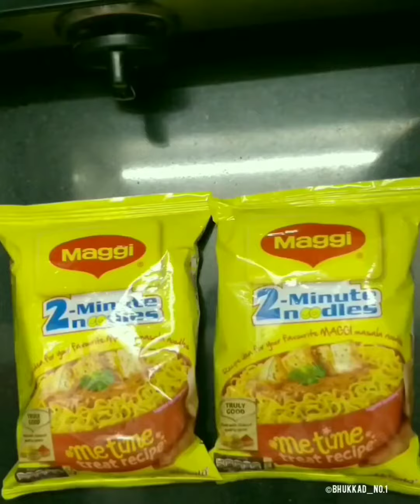Maggi Bhel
A chatpata fusion of Maggi Bhel is one of our favorite since childhood. A dash of maggi tastemaker and a splash of tomato ketchup boost the flavour of the maggi bhel and makes it a full blown tongue tickler! :D